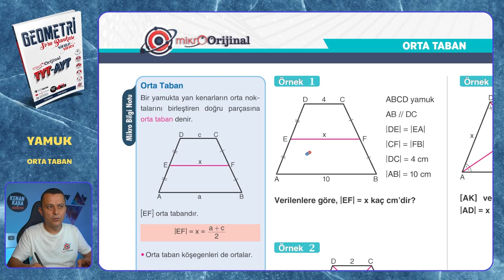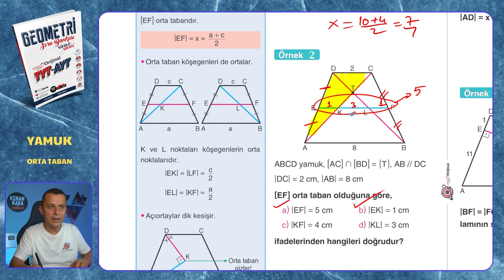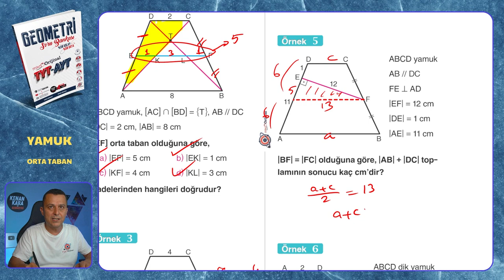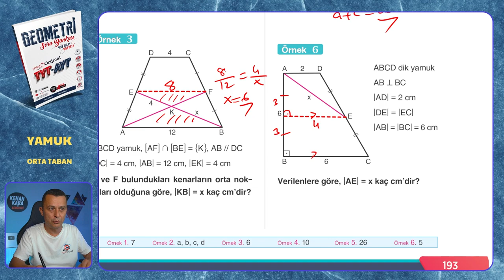ORTA TABAN | Yamuk | Mikro Orijinal Geometri Soru Bankası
Mikro Orijinal Geometri Soru Bankası kitabındaki, Yamuk konusundaki ORTA TABAN testinin çözümü